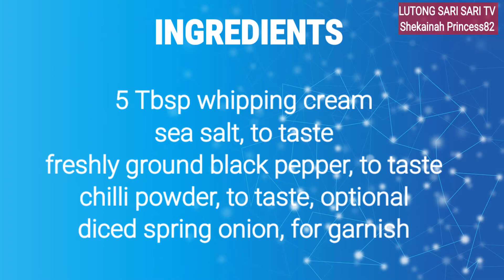HOW TO COOK HOMEMADE CREAMY CORN POTATO SOUP (EASY RECIPE)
Napaka sarap, napaka fresh, napaka daling ihanda at lutuin. Napapanahon at bagay sa lahat ng panahon.